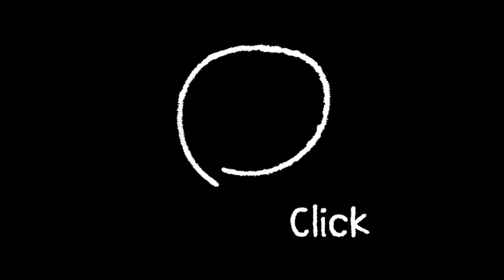THOTTIKALLU WATERFALLS (TK FALLS) | Closest waterfall from Bangalore|Watch this before you visit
The closest waterfall from bangalore is TK falls or Thottikallu Falls. Great rides great place. covered in natural beauti.